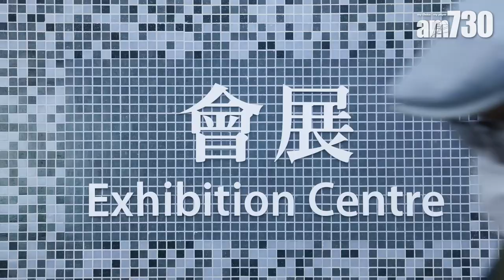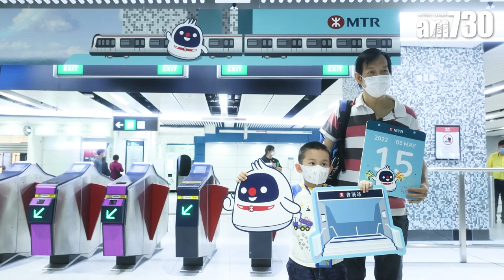東鐵綫過海段｜紅磡過海很興奮 逾百鐵路迷通宵等首班車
東鐵綫過海段通車，逾百名鐵路迷在會展站等候入站，排頭位的梁先生表示：「小學開始等呢條綫，好興奮，瞓都唔使瞓」，又指若錯過今次機會，要等到2027年才有類似的典禮，「今日我唔嚟真係對唔住自己」，昨晚10點已到達會展站等候。首日「特別班」約於今晨5時25分從會展站開出，港鐵高層與鐵路迷一起為此倒數。港鐵表示，截至早上11時，全新車站會展站共有超過8,700名乘客人次出入，紅磡站有13,300人次，而金鐘站則有18,800人次出入。